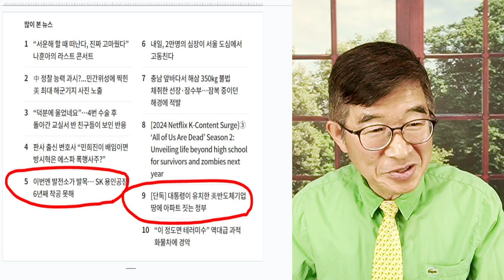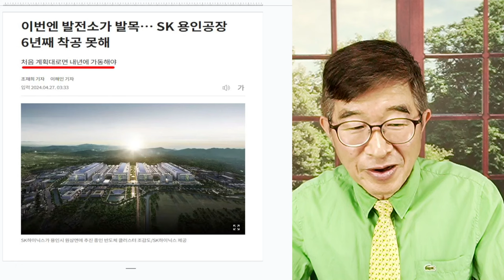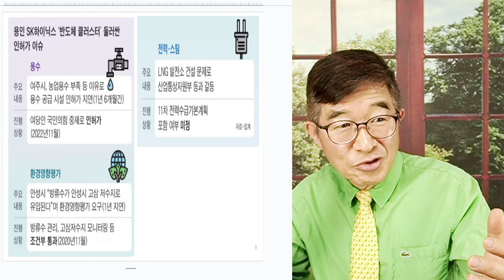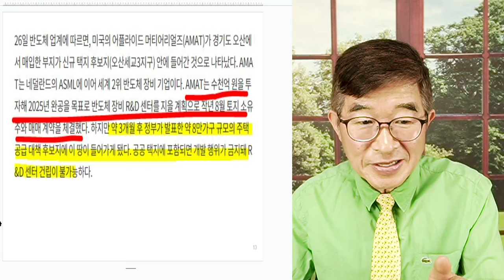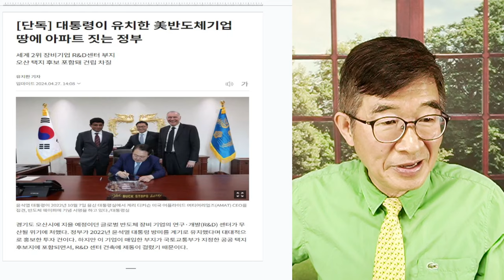초심 잃다 / 한국인들, 깨닫는 날 [공병호TV]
Bitcoin : 3MTW849AkP2ftLeSK2teZHMmzLu7Z83s9U